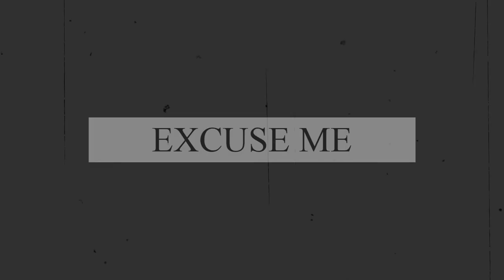"Excuse Me" - RnB Beat | Freestyle Type Beat 2020 Free | Piano | Hip Hop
Buy High Quality Rap Hip-Hop Instrumentals by BeDone Music

Must Credit (Prod. BeDone Music)

Photo by ...